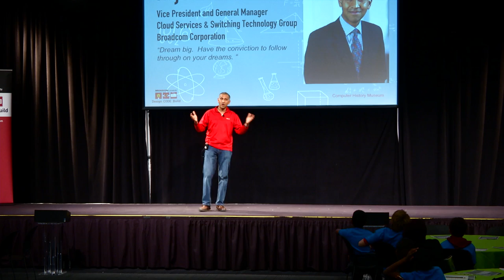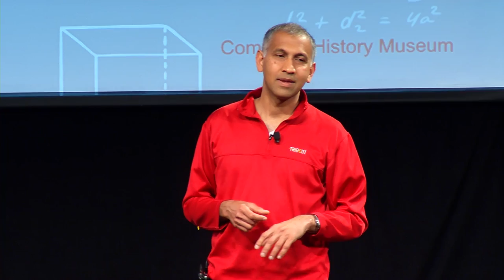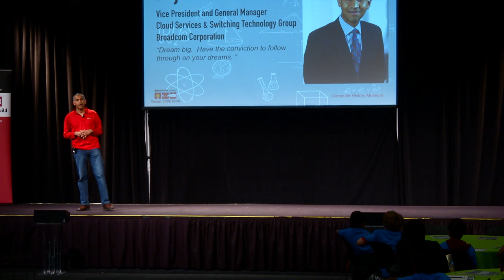Broadcom Presents Design_Code_Build with Rajiv Ramaswami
On April 11, 2015 Broadcom’s Vice President and General Manager of Cloud Services & Switching Technology Group, Rajiv spoke at Broadcom Presents Design_Code_Build.

About Broadcom Presents Design_Code_Build
Broadcom Presents Design_Code_Build is an interactive STEM (Science, Technology, Engineering and Math) experience led by the Computer History Museum. Each event introduces Bay Area middle school students to the basic concepts behind coding and applied mathematics, in order to inspire them to pursue STEM in their future education and careers.

Each event is keynoted by a “rock star” – a tech industry professional who shares his or her personal story to inspire students and pique their interest – and supported by other tech professionals who act as role models and mentors. Students will showcase the concepts and skills learned throughout the day, with fun and creative group presentations.